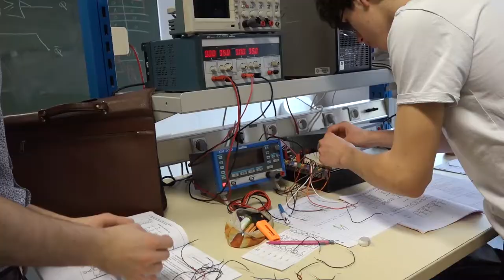Présentation de la formation en Génie Industriel et Maintenance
Présentation des études en Génie Industriel et Maintenance de l'IUT Lyon 1